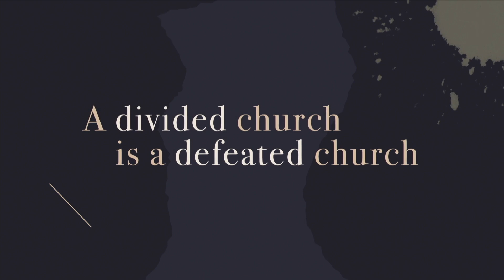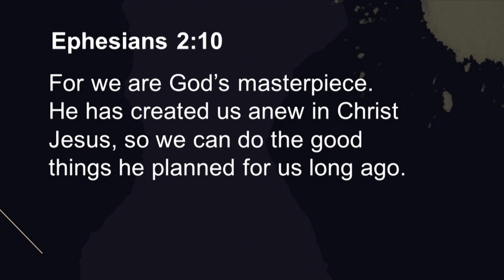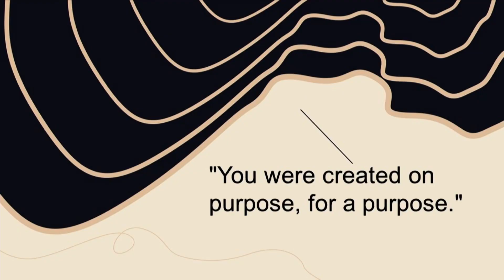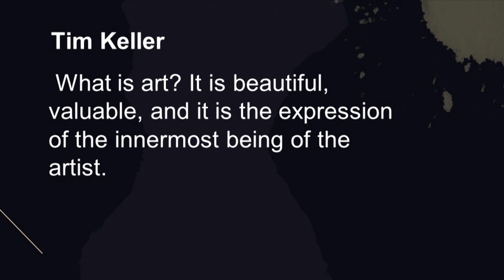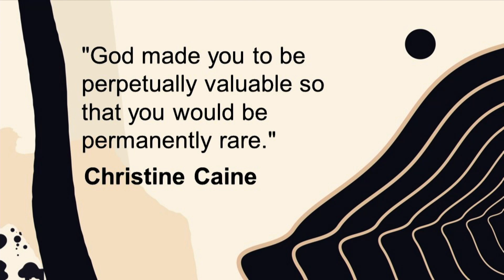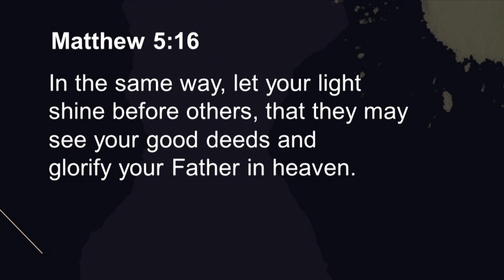One - Masterpiece (Message Only) | Dawn Pulgine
In-Person and Online
9am & 10:30am
Traditional & Contemporary